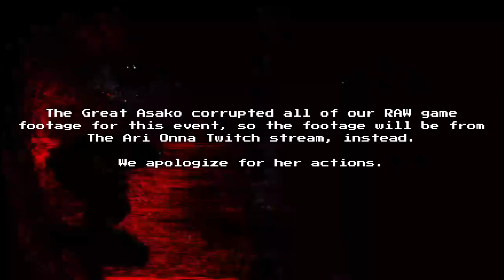Maki Itoh vs Max the Impaler | AOWell PPV: Ready or Not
Maki Itoh (therealshrek156) vs Max the Impaler (AdamOrtizCAW)